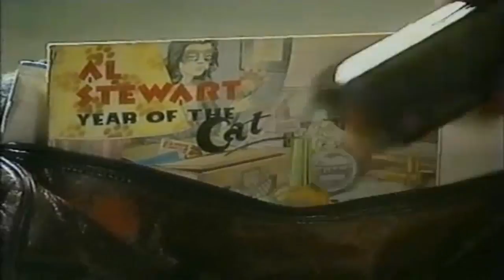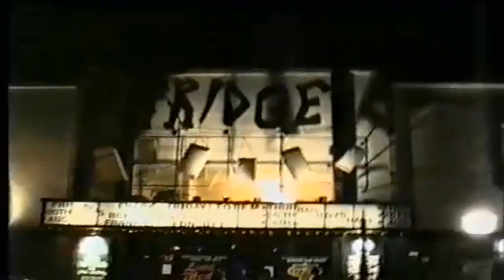Tongue Tied - The Video (1993)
Produced by Danny John Jules in 1993. Its an Original story with Red Dwarf References thrown in, as well as The Tongue Tied Music Video by "The Cat".